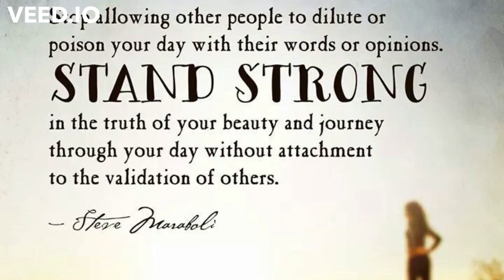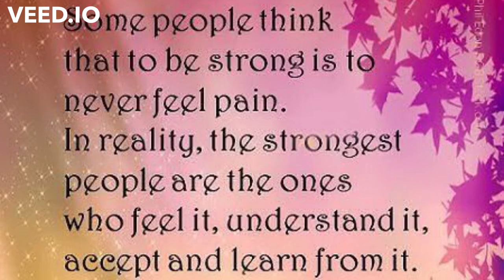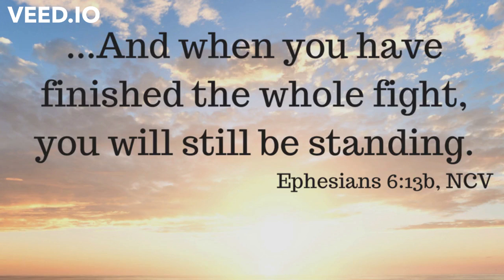Keep Standing!! A video production from: “D’s” Video Message Creations.